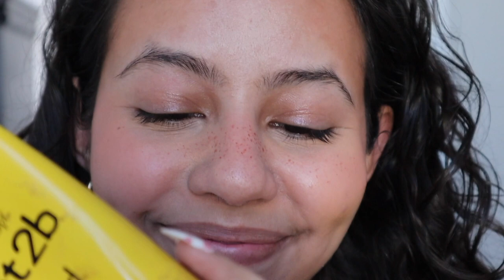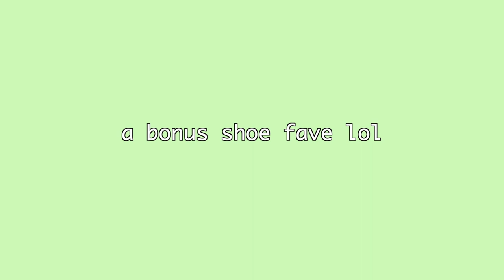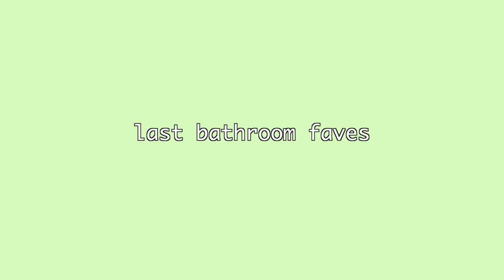CURRENT HAIR, MAKEUP, SKINCARE, LIFESTYLE FAVORITES! (Jan-March 2021)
EJE CORILLIS!!
This week's video was SO FUN TO FILM (but a nightmare to edit lololol). Still, I've been wanting to make a "favorites" video for so long, and i think I found my favorite format to make them. I really hope you guys enjoy, and let me know what your favorites have been!